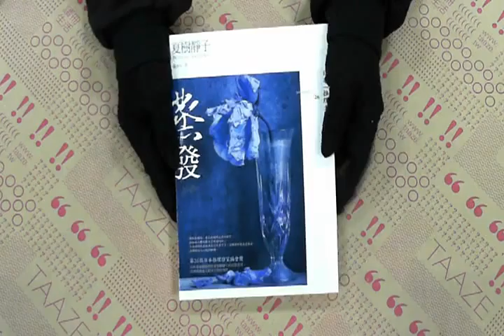TAAZE｜蒸發 二手書書況 9789866562792